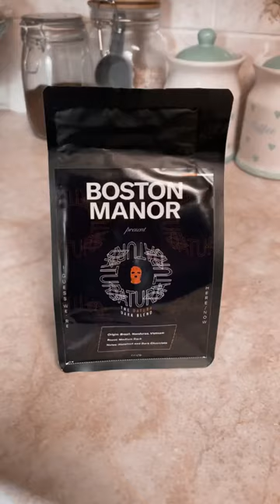WE HAVE OUR OWN COFFEE ☕️🤗